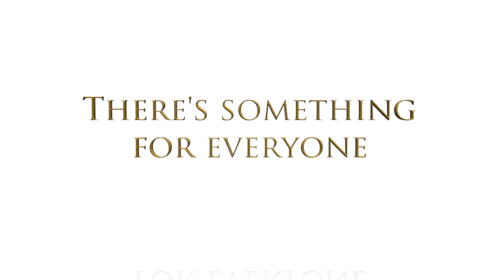There's Something for Everyone